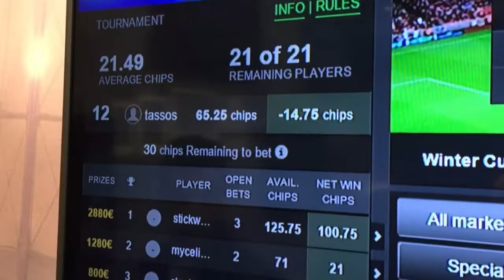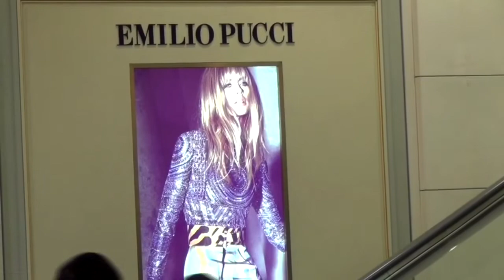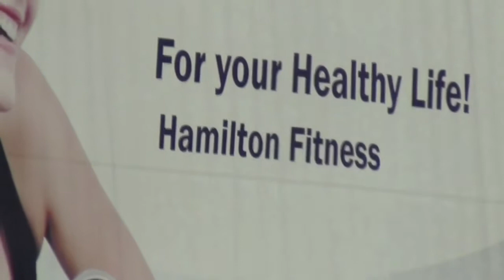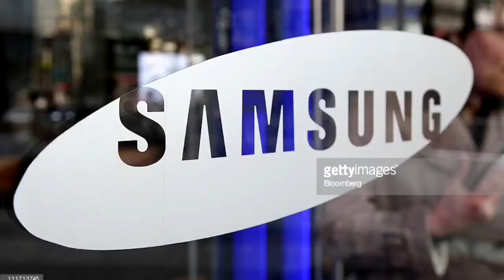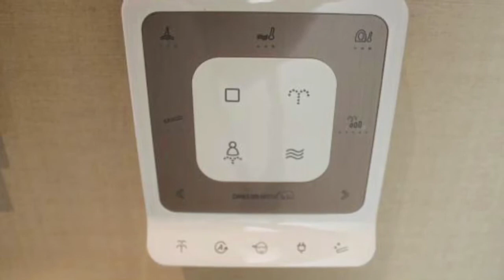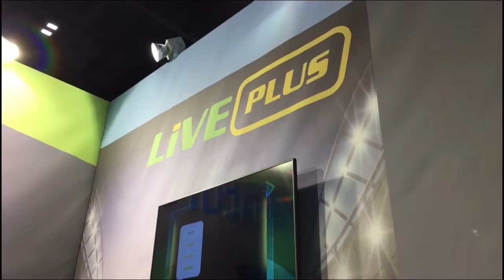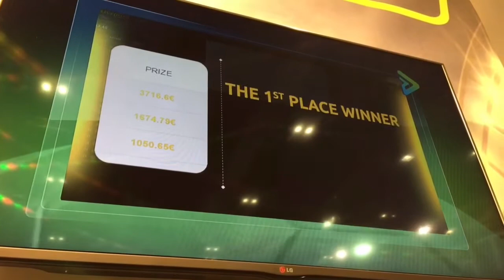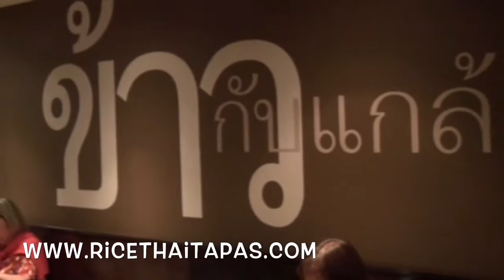Who's Up for Seoul and Soulful Tapas in Cali?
Jetset on a tour of Seoul, South Korea.  Great shopping, delightful food, high tech, and John gets excited again over heated toilet seats.  London gives us an online gaming convention and we find what could be the next version of fantasy sports.  And we hit Pasadena, California to find an enterprising Thai restaurateur who makes tapas that will leave you asking for more.  And we will take you to one of the strangest golf competitions between Americans and Europeans that will make you think the Ryder Cup has joined the Rocky Horror Picture Show.  It is the Euro US Cup.